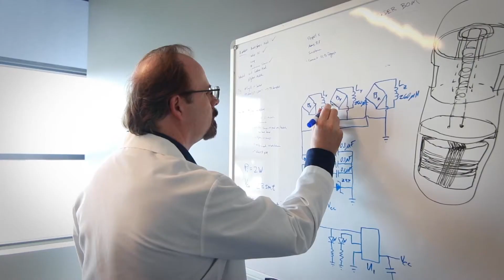SmartTab: The Future of Digital Medicine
SmartTab has developed a personalized wireless drug delivery platform comprised of an ingestible capsule with a microprocessor, proprietary smart polymer actuator, and active ingredients. We're on a mission to provide novel, effective therapies that improve patient outcomes and compliance.